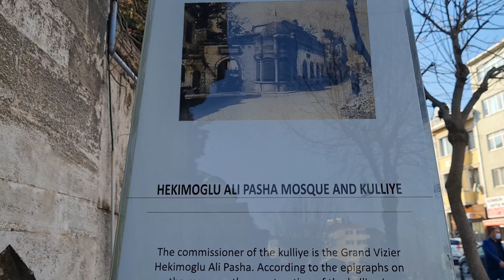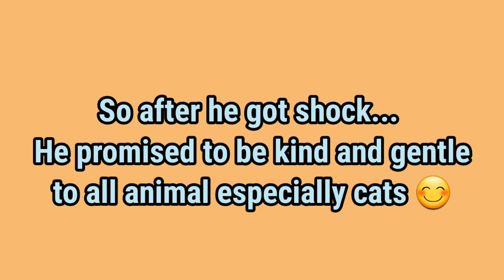ISTANBUL CATS PART 1 | MOSQUE IS OUR HOUSE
Hi Guys,

We had afternoon walk to Hekimoglu Ali Pasha Mosque in our neighbourhood area. There are so many cute cats which live there. We had fun but unfortunately there was drama 💔

Cheers,
Tiwi Ceylan